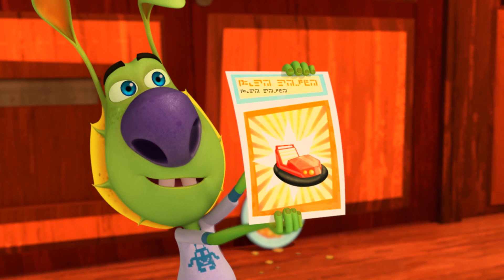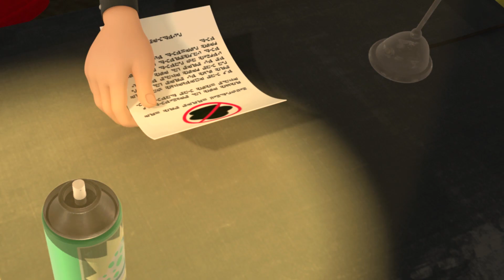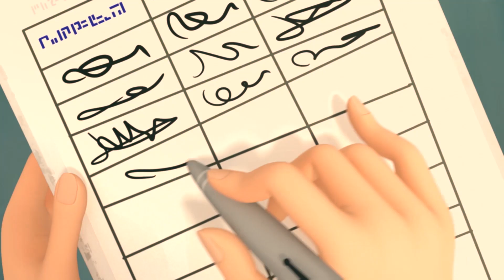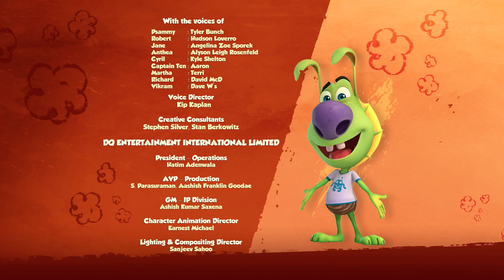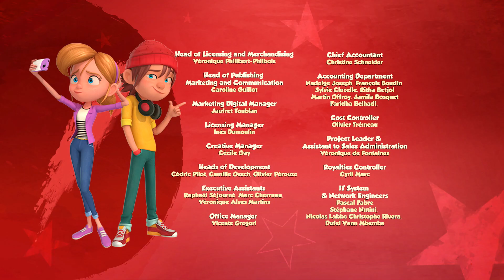Псэмми. Пять детей и волшебство. Эпизоды 45-48 - Сборник - Мультфильм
Псэмми. Пять детей и волшебство. Эпизоды 45-48

Псэмми – маленькое, зеленое существо с большим претензиями и еще большей одержимостью к покупкам в Интернете! Он предлагает Кириллу, Антею, Джейн, Роберту и Малышу Уильяму исполнять по одному желанию каждый день. И как это ни удивительно, но в результате дети неизбежно узнают, что каждое желание, исполненное Псэмми, приводит к самым нежелательным последствиям. Эти последствия нельзя обратить вспять до заката текущего дня или до тех пор, пока дети сами не найдут способ все исправить вместе, в зависимости от того, что произойдет быстрее!

Эпизод 45. Хочу уметь телепортироваться!
Эпизод 46. Хочу, чтобы малыш подрос!
Эпизод 47. Хочу быть мастером жвачки!
Эпизод 48. Хочу самые страшные декорации на Хэллоуин!